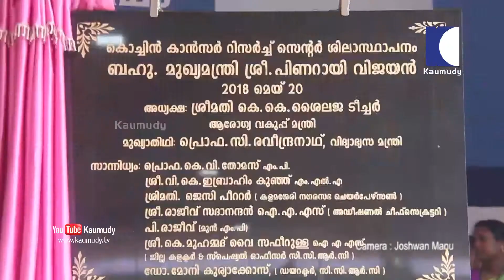കൊച്ചിൻ കാൻസർ സെന്റർ ശിലാസ്ഥാപനം മുഖ്യമന്ത്രി പിണറായി വിജയൻ ഉദ്‌ഘാടനം ചെയ്യുന്നു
സംസ്ഥാന മന്ത്രിസഭയുടെ 2-ാം വാർഷികാഘോഷവും എറണാകുളം ജില്ലാതല പരിപാടികളുടെ ഉദ്‌ഘാടനത്തോടനുബന്ധിച്ച് കൊച്ചിൻ കാൻസർ സെന്റർ ശിലാസ്ഥാപനം മുഖ്യമന്ത്രി പിണറായി വിജയൻ ഉദ്‌ഘാടനം ചെയ്യുന്നു.കാമറ: ജോഷ്‌വാൻ മനു